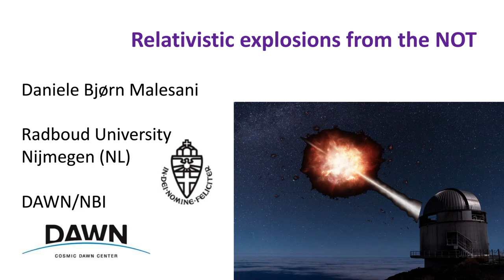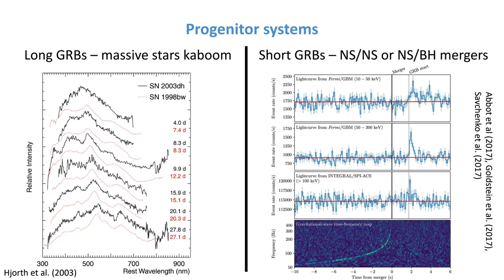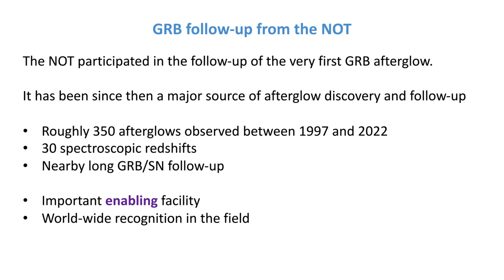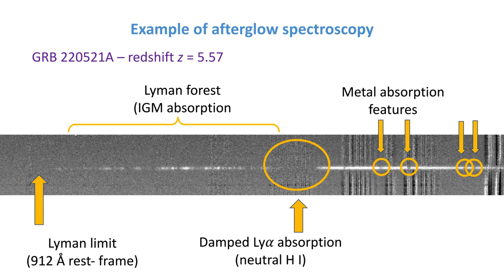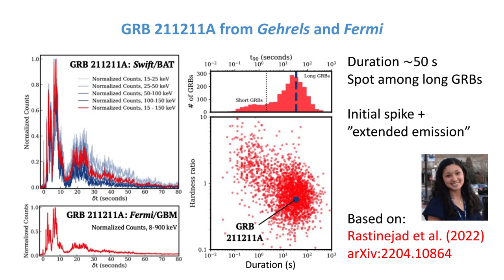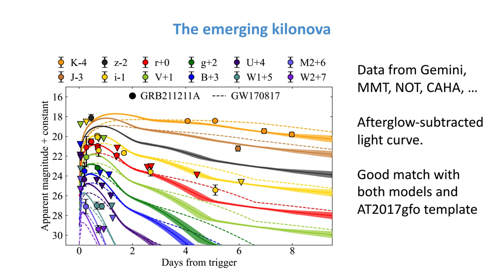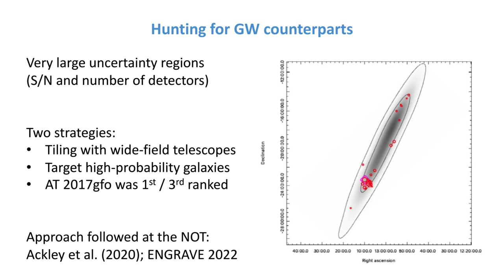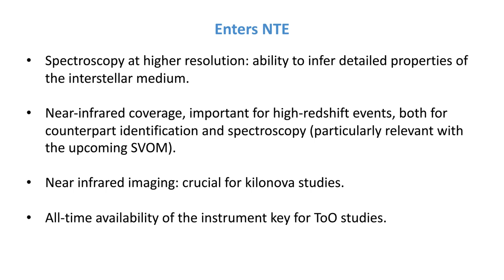Daniele Malesani - Relativistic explosions at the NOT: kilonovae and gamma-ray bursts (invited talk)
The NOT has a long tradition in the follow-up of gamma-ray bursts, starting with observations of the very first afterglow back in 1997. Focus has been both on the physics of these events and their use as probes of the distant universe. Twenty-five years later, the NOT has become a major worldwide contributor to this field. Starting in 2017, the parallel branch of gravitational wave sources has also sprouted. I will review past seminal NOT contributions and highlight new science goals which can be tackled using the forthcoming NTE, whose design has been optimized for transient sources.